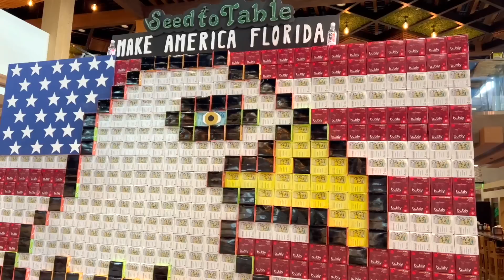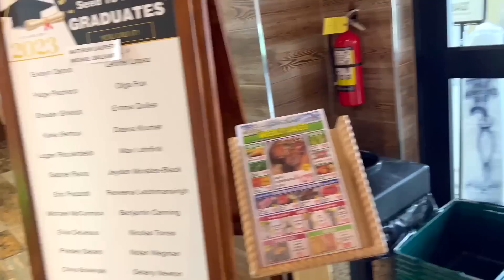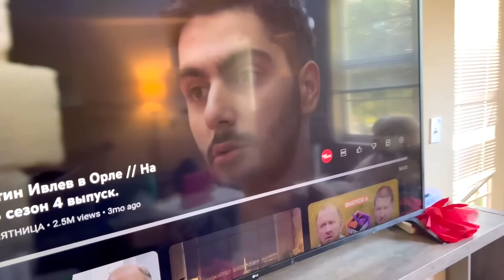США Влог Последний день Выбросила всё! Семейный Влог Большая семья Big big family in the USA VLOG